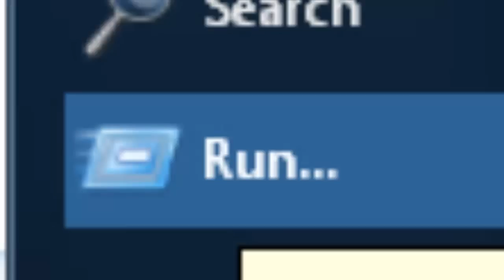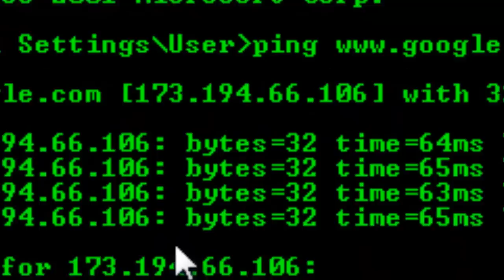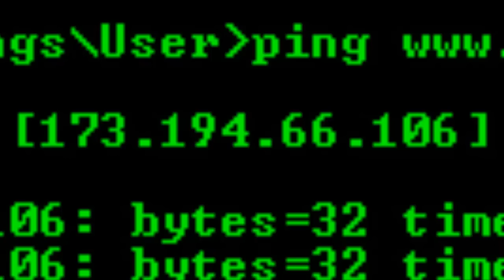How to bypass blocked websites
hello, in this video i will be showing you how to get past blocked websites. You will find these websites at school or work and some other places.
First you need to find the ip of the blocked website. You do this by going to CMD and typing in -ping (website address)- Then it should come up with the ip.
If you do not have CMD in school-work then you can get it by watching my other video -how to get cmd and notepad in school!-
This will work for most blocked websites.
Thanks